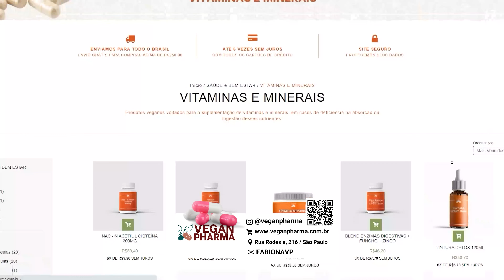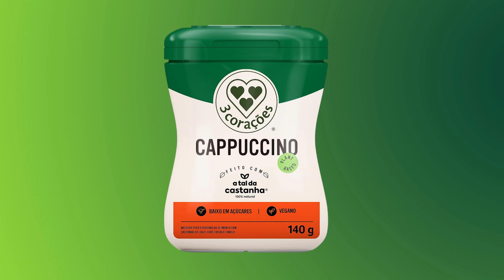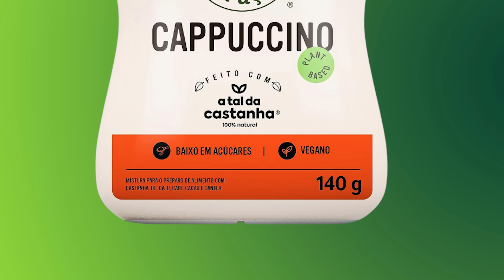Nova linha vegana da Três Corações (porém, eu tenho uma crítica)